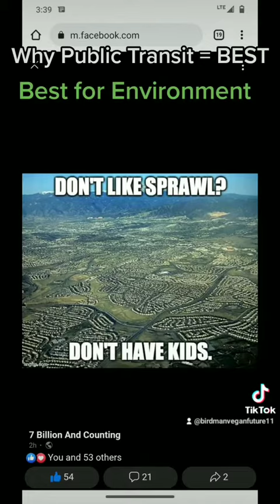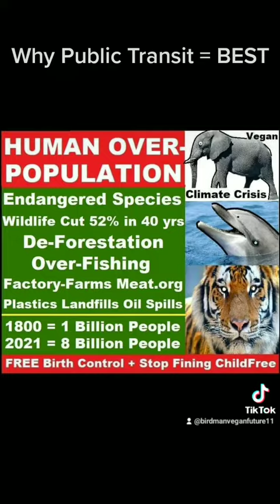CARS - Electric Vehicles NO Solution Good Public Transportation SAVES Wildlife Carbon Emissions City